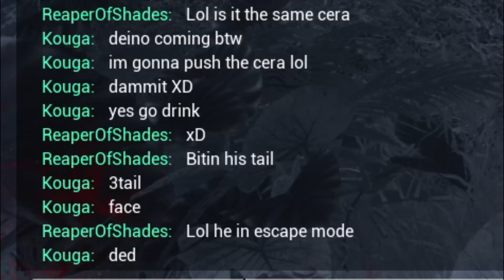ALT Attacks got Nerfed! - Evrima Stress Test 6.5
👀Bem vindo! Welcome!👀
PT-BR / ENG
Game: The Isle Evrima - Update 6.5
Closed Stress Testing